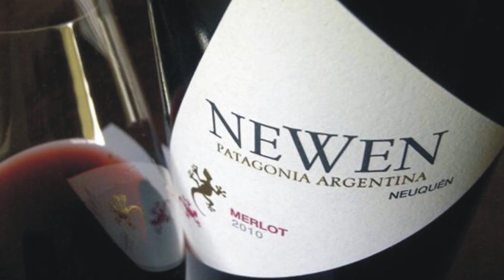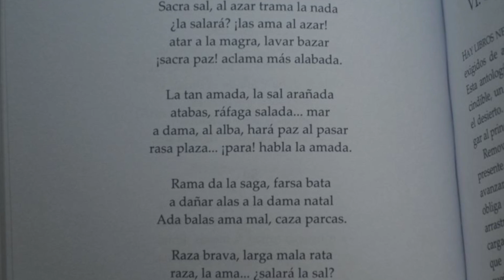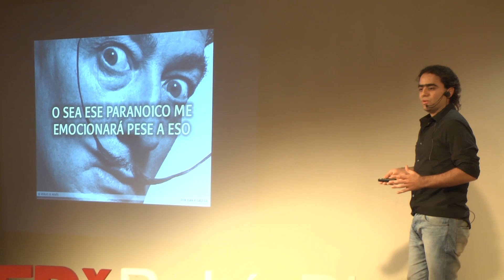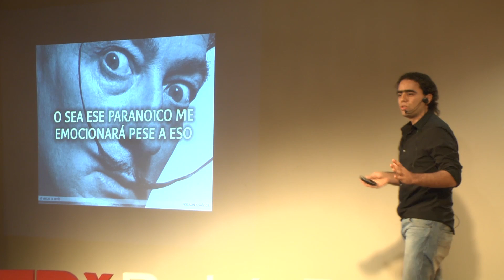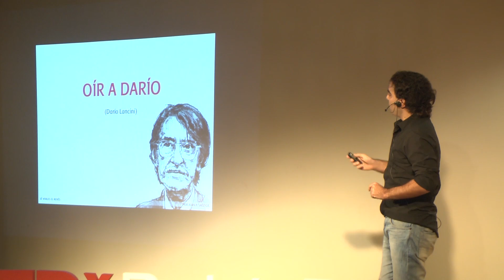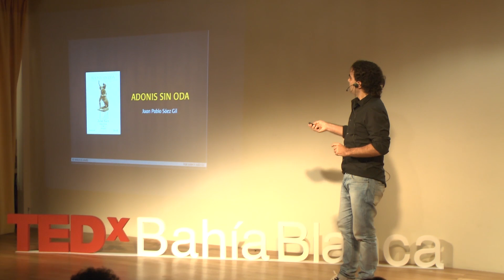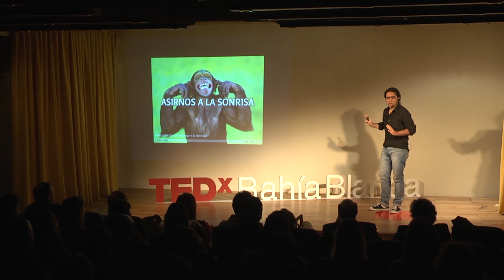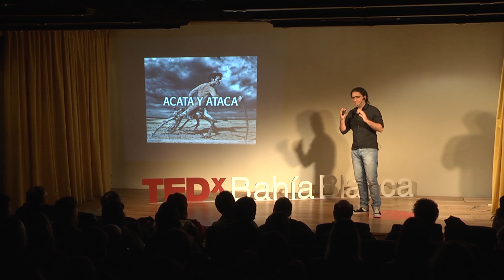Sé verles el revés: Juan Pablo Sáez Gil at TEDxBahiaBlanca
Desde una breve descripción de lo que es un palíndromo, atravesando en un veloz recorrido histórico sobre su evolución desde la antigüedad hasta hoy y una enunciación de las más llamativas obras palindrómicas actuales. Juan Pablo Saéz Gil nos cuenta en TEDxBahíaBlanca sobre su experiencia palindrómica, concientizándonos de los beneficios de los juegos de palabras para la salud mental y espiritual, e invitándonos a descubrir la magia de los reveses.

Música por Greg Brosofske.